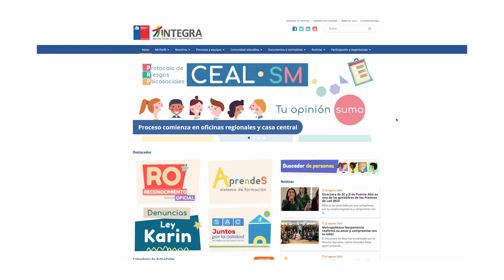Reconocimiento educadoras Sistema de Desarrollo Profesional Docente